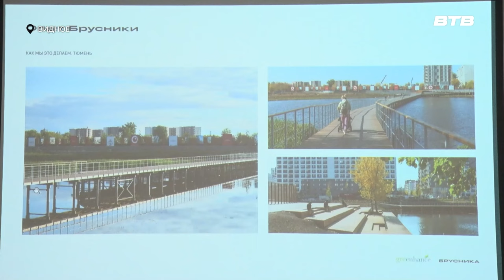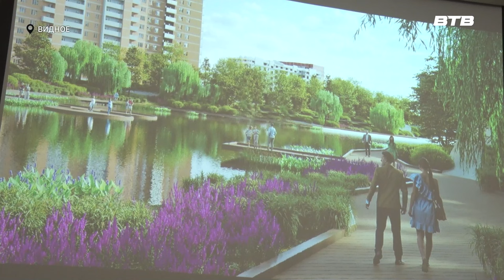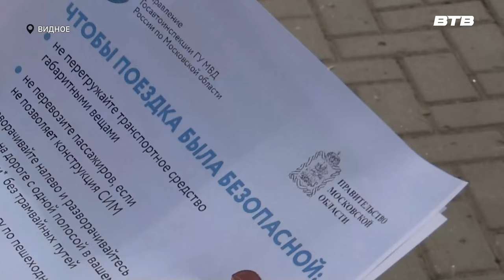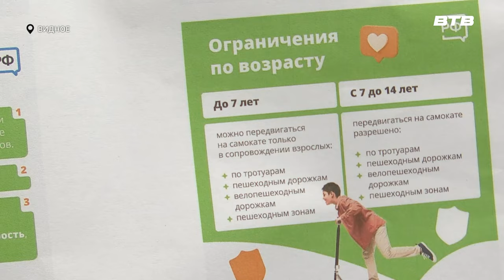Новости телеканала Видное-ТВ (03.04.2024 - среда)